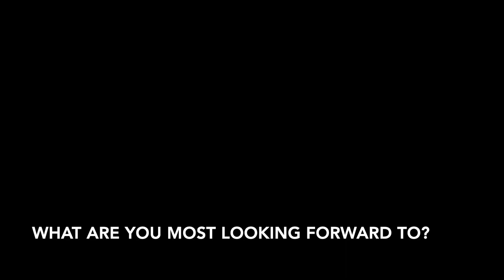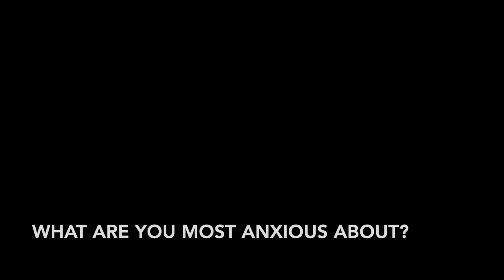Final-Year Dental Students - Preparing for post-graduation and starting work as a dentist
Are you a dental student about to graduate and start work? This video interviews final-year dental students preparing for post-graduation, sharing their excitements and anxieties around starting work as a qualified dentist. They also offer their top tips for other dental students entering their final year of dental school.

Taking the step from one stage in life to another will have its twists and turns. The Next Step, powered by Wesleyan, offers medical and dental students’ financial education and guidance on the next step of their university careers to help them improve confidence in their financial literacy and take their best foot forward in their studies and beyond.

Want to know more? Dive into our YouTube channel but also visit The Next Step content hub where you’ll find an array of blogs, podcasts and more from dental and medical students and newly graduated doctors talking about ‘the next step’ in their careers. What’s more, this hub packed to the rafters with financial knowledge and know-how to help you take your next steps with confidence!